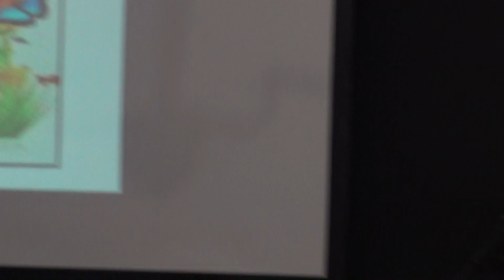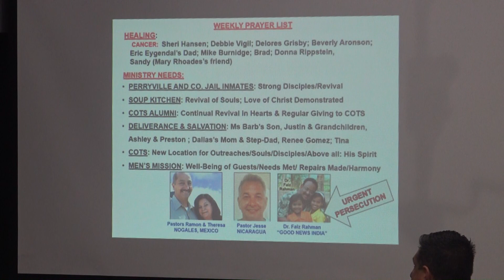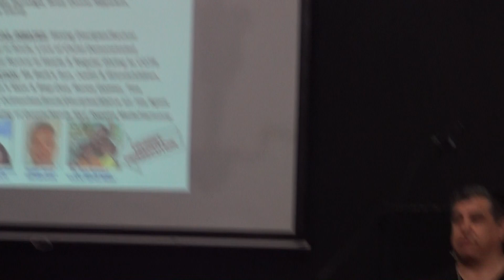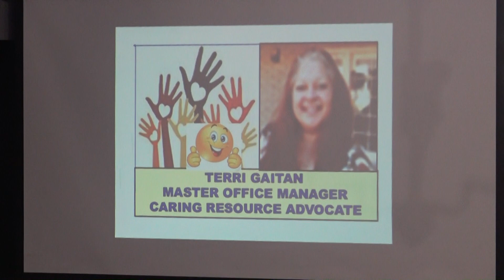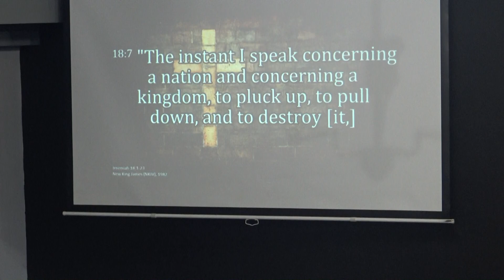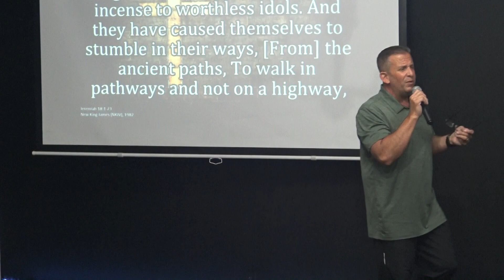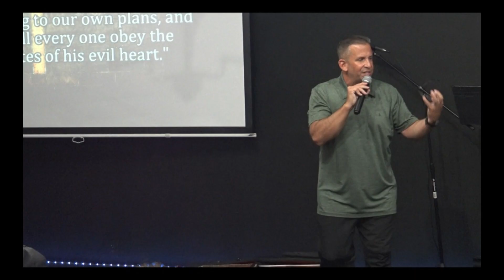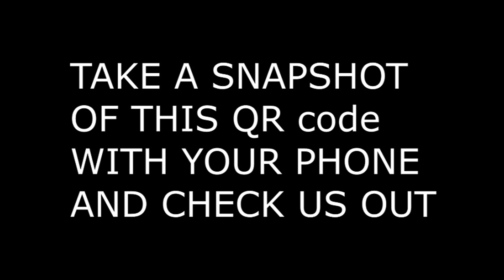Church On The Street [CotsPhoenix] 2024-04-21 Sunday Evening Service w/General Tom Oddo - Redeemed